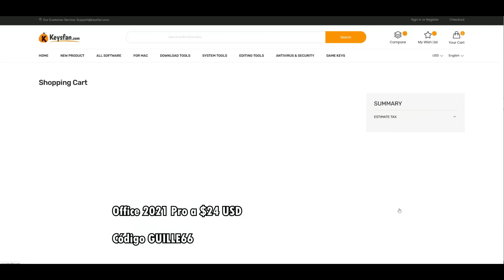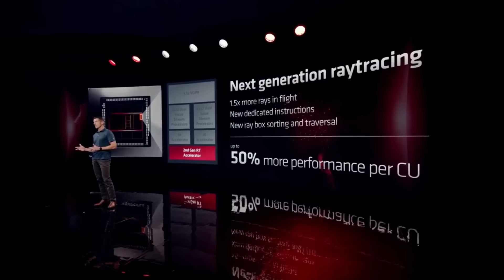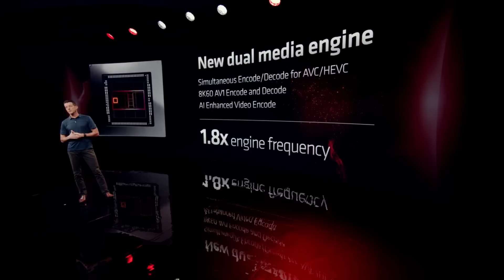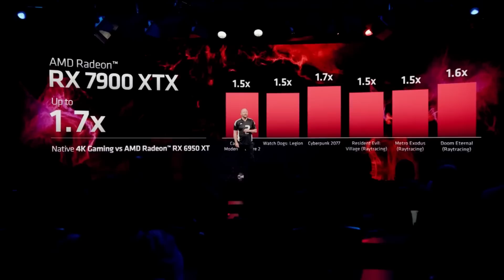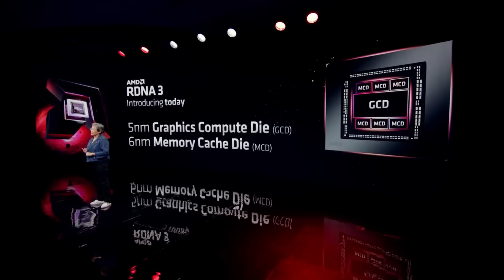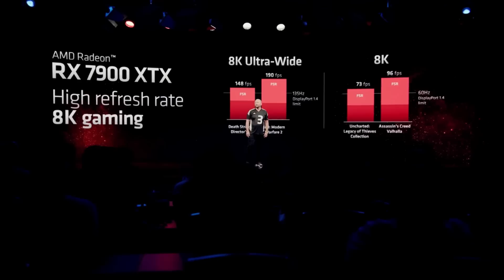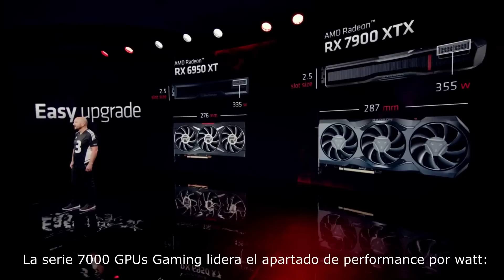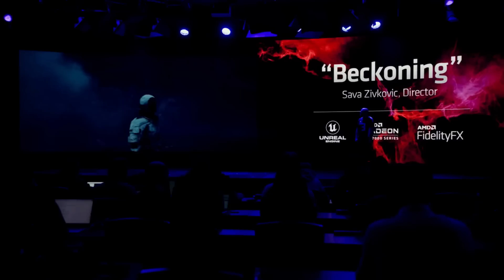AMD SE BURLÓ DESCARADAMENTE DE NVIDIA (literalmente) : sus MEJORES GPU: Chiplets, iA, AV1, 8K y MÁS.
En Twitter para contacto directo!

Y en twitch para transmisiones más offtopic!

Apoya el canal con una donacion si deseas!

Muy buenas a todos muchachos! Hoy les traigo el resumen del lanzamiento de las RX 7000 de AMD. Unas gráficas que dan un salto tecnológico BRUTAL. Y una conferencia picante donde AMD se burló de la competencia (literalmente). Espero que les guste!

Lanzamiento RX 7000 resumen